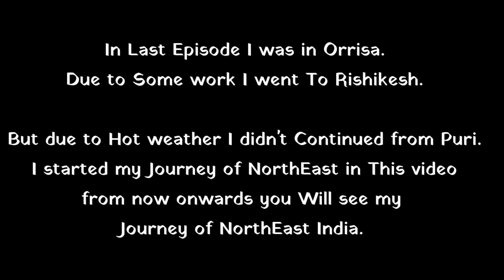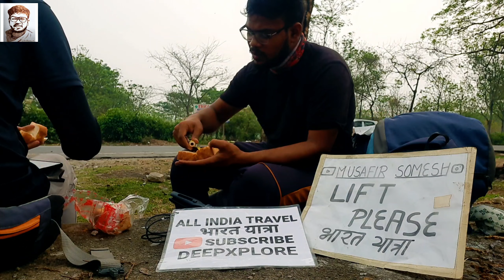Darjeeling chale Hitchhiking Karke | Hitchhiking NorthEast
Hi Guys This Somesh Traveling Across the India by Hitchhiking and experiencing the diversity.
India This Video I started my Journey of NorthEast India by Hitchhiking